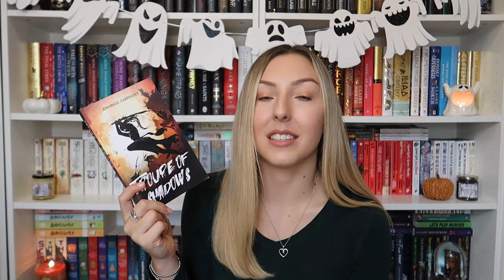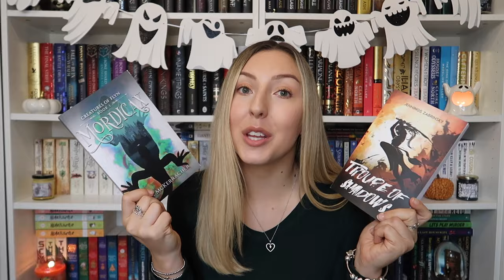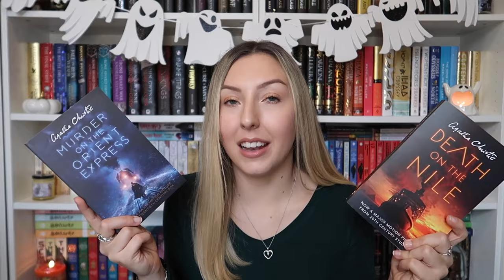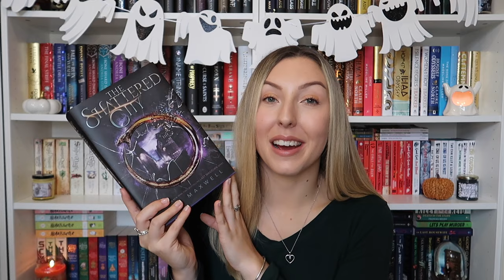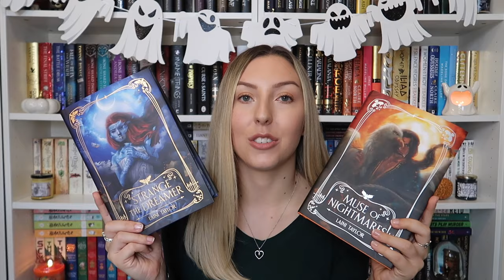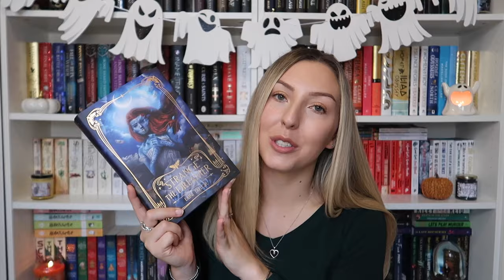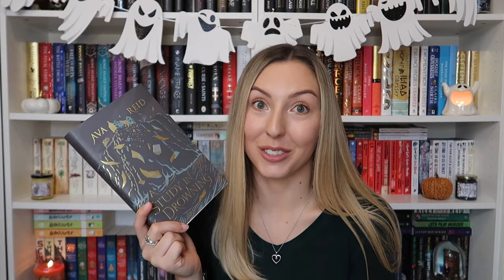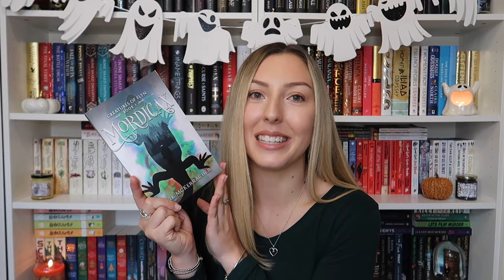BEAUTIFUL BOOKS // September Book Haul 2023